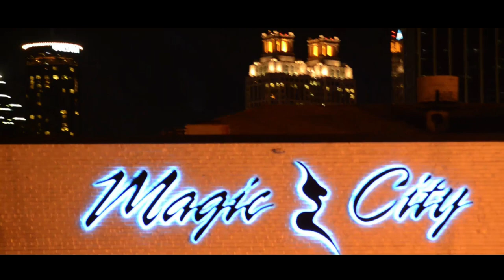We Was Homeboyz Trailer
Pastor Troy Brings You the Hood Classic "WE WAS HOMEBOYZ" Click Here To Purchase on iTunes